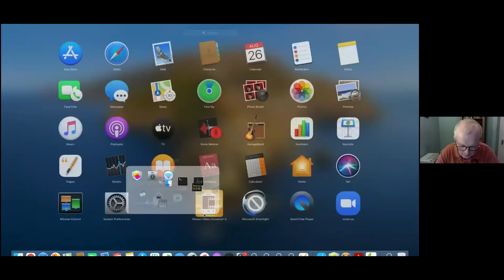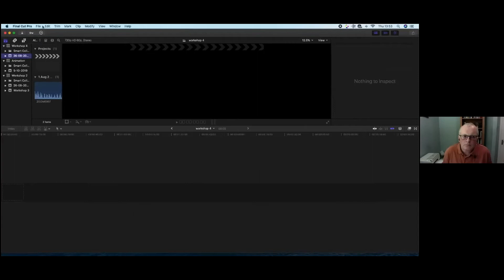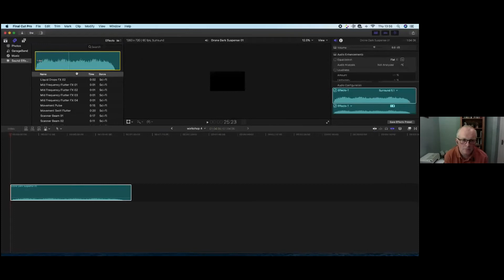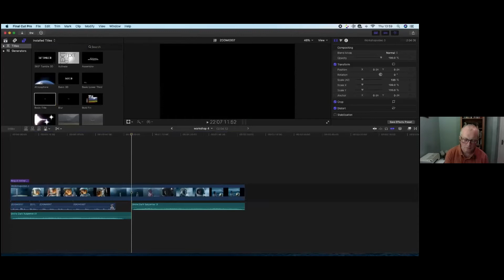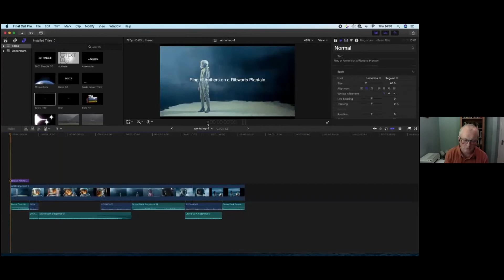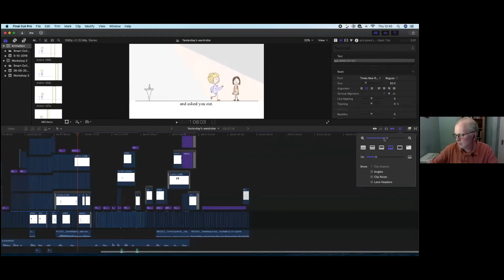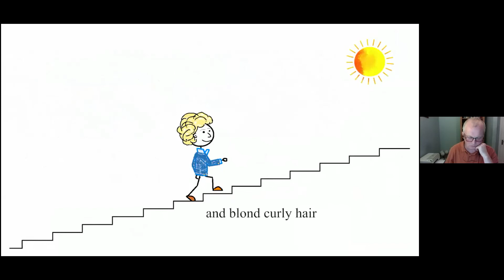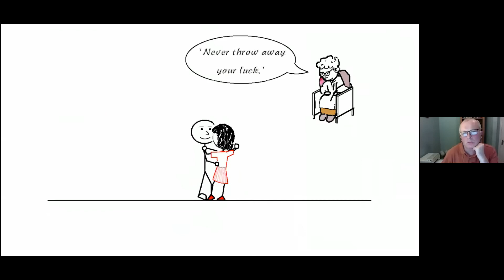Colm Scully Poetry Film Workshop for DeBarra's Spoken Word 8 September 2021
Colm Scully is a poet (and former chemical engineer) from Cork, Ireland. Winner of the Cúirt New Writing Poetry Prize in 2014, he also won 'Best Micro Animation' at the MicroMania Film Fest 2021 in New York for Yesterday's Wardrobe while several of his poetry films were selected or awarded at other festivals.

Here, he gives an excellent online poetry film workshop for DeBarra's Spoken Word. It is brimming with examples, handy (technical) tips, a demonstration.
for an interview with Colm about his work.
for the subsequent Open Mic; also contains some poetry film

Supported by Cork County Council Arts Office